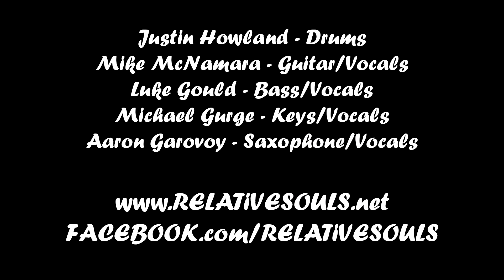Relative Souls: The 3 [5-Cam/HD] 2013-12-07 - Providence, RI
Relative Souls perform "The 3", live at The Spot Underground in Providence, RI on Saturday, December 7, 2013.

Buns a.k.a. Justin Howland - Drums
Mac a.k.a. Mike McNamara - Guitar/Vocals
The Ghost of Soul a.k.a. Luke Gould - Bass/Vocals
Gurge a.k.a. Michael Gurge - Keys/Vocals
Groovy a.k.a. Aaron Garovoy - Saxophone/Vocals